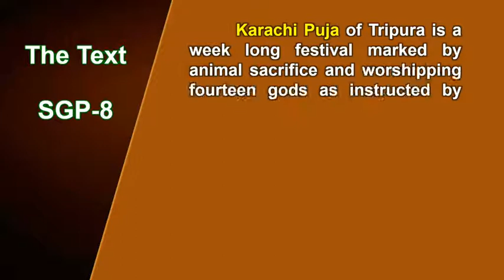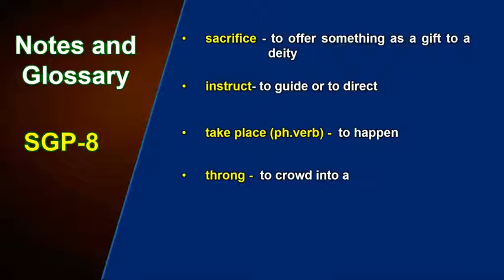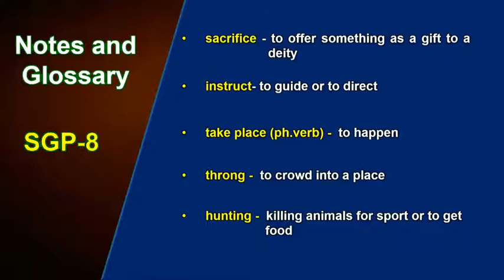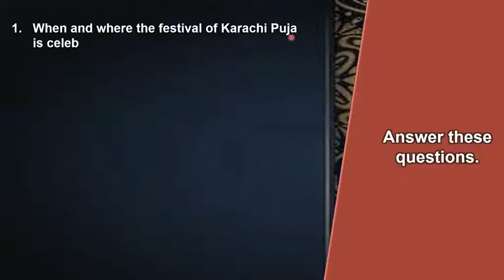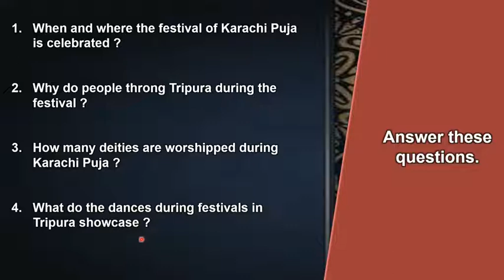FESTIVALS OF NORTH-EAST INDIA//P7//SLE-X